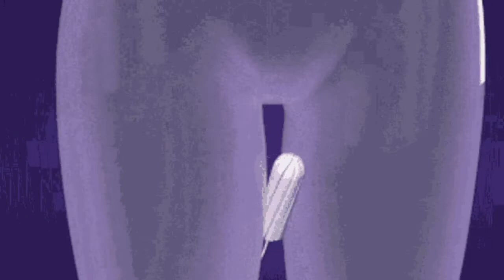Tampon SHORTAGE? Amy Schumer To BLAME?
There's a shortage of tampons...why? Amy Schumer could be the reason.
Maaaaaaan!!!